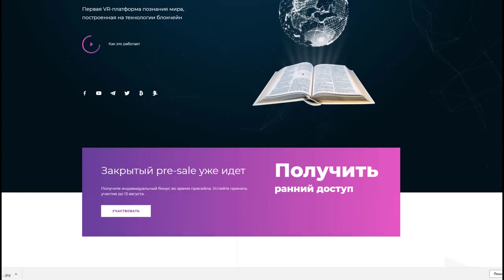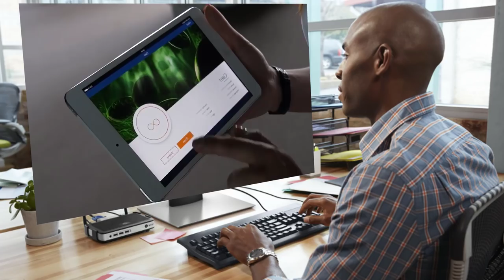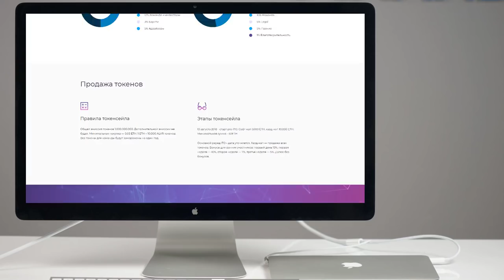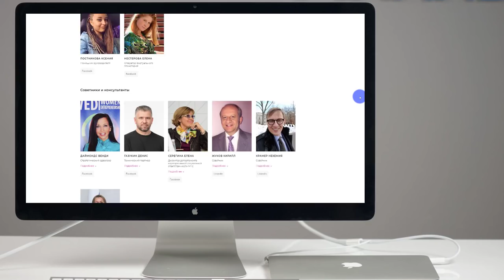ВИРТУАЛЬНАЯ ЭНЦИКЛОПЕДИЯ 👉 ARTAIR VR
Первая VR-платформа познания мира, построенная на технологии Блокчейн.